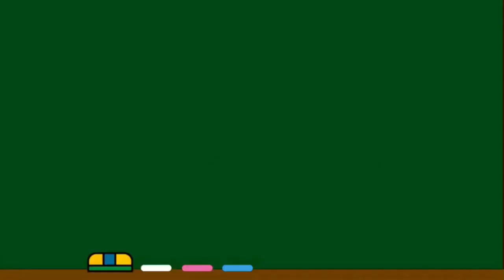カブトムシ 大石昌良ver ギター解説 歌詞 コード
ギター解説動画です！
①Aメロ
②Bメロ　0:34
③サビ　0:56
④間奏　2:10
⑤ラスサビ　2:29
解説　3:24

ぜひそのうち弾き語りに挑戦する予定です！

アコギが大好き。一本一発撮りです。
アコギで何ができるだろうかと日々追及してます！
今年から不定期に動画アップしています！！
twitter「まくたのさ」@kapo0202です！